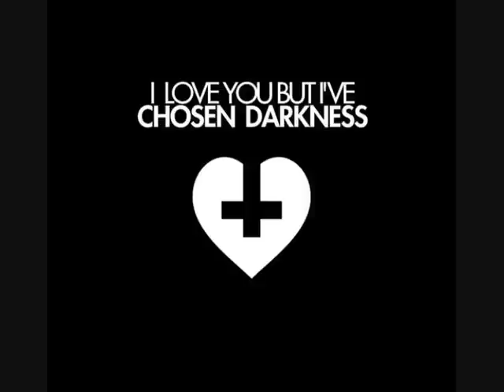We Choose Faces @ I Love You But I've Chosen Darkness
how long have i been in this storm
so overwhelmed by the ocean's shapeless form
waters getting harder to tread
with these waves crashing over my head
if i could just see you
everything would be alright
if i had to see you
this darkness would turn into light
and i will walk on water
and you will catch me if i fall
and i will get lost into your eyes
i know u didn't bring me out here to drown
so why am i ten feet under and upside down
barely surviving has become my purpose
cause i'm so used to living underneath the surface
if i could see you
this stormness would turn into light
and everything will be alright
and now everything is alright
everythings alright